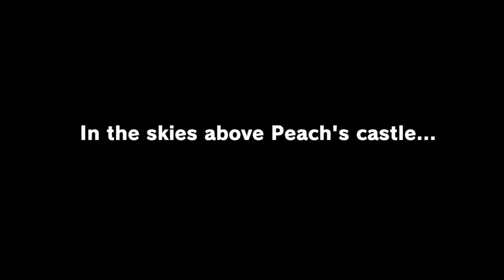OUR NEW COMPANION! | Super Mario Odyssey Lets Play (Part 1)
In this video, we will be starting a new series for Super Mario Odyssey.